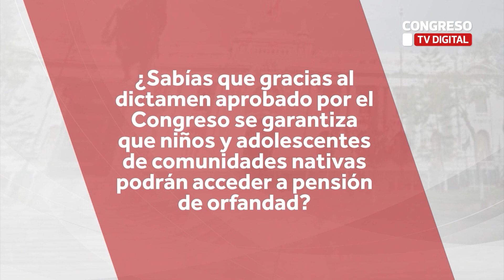Balance de los 100 días de Gestión de la Comisión de Mujer y Familia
📣 CongresoTVDigital | Balance de los 100 días de Gestión de la Comisión de Mujer y Familia.